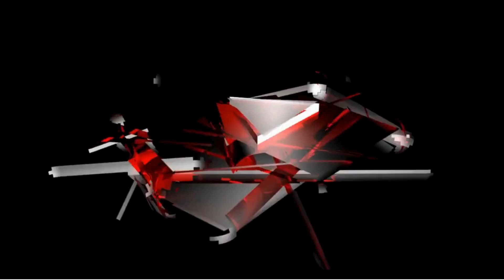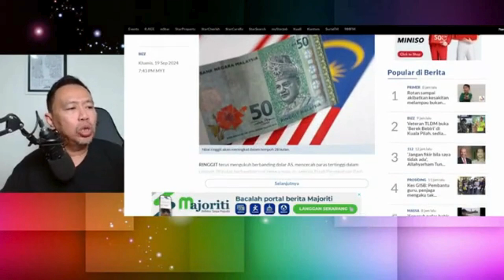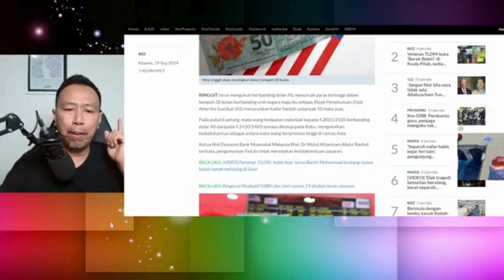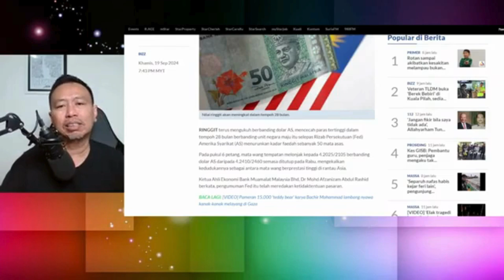Tarikh Anwar Ditangkap, Klaster Mahkamah & Harga Minyak Turun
Dalam video ini sdr iswardy memberikan penjelasan berkaitan dengan isu2 politik semasa. perhimpunan mengingati penangkapan ds anwar diadakan pada 20 september 2024. pas harus tinggalkan bersatu kerana pemimpin tertinggi bersatu terlibat dengan rasuah. penurunan harga petrol & diesel meringankan bebanan rakyat.